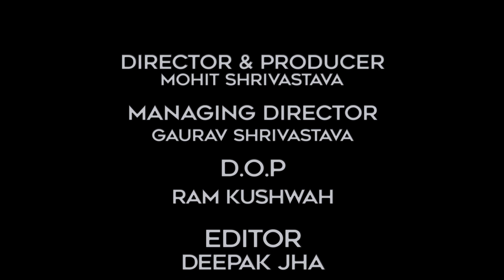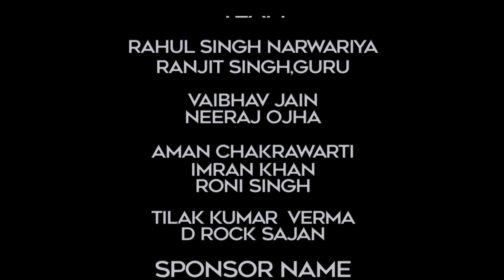INDIA'S NEXT IMAGE ll SEASON 1 ll OFFICIAL ll EPISODE 4 ll ISHWAR CHANNEL ll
episode4